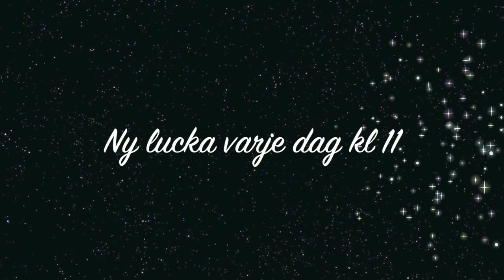Lucka 13, 2011, lyxiga ljus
Ljusets högtid firar vi genom att museets egen ljusforskare, Jan Garnert, berättar om bivaxljus

Jan har även gjort filmen "Ut ur mörkret". Info om filmen, med mycket också om Märta Helena Reenstierna, finns på Jans hemsida Där klickar man sig fram till Film, sedan Ut ur mörkret.

TRANSKRIBERING
De här ljusen är tillverkade av bivax, det lyxigaste som fanns på den tiden då Karl XIV Johan var kung och Årstafrun satt hemma på Årsta gård och skrev i sin dagbok. Då i början av 1800-talet fanns tre goda skäl till biodling. Dels för växternas pollinering, utan blommor och bin ingen frukt, dels för den goda honungens skull och dels för belysningens skull. Utan bin och bivax, ingen riktigt fin belysning. Vaxljus var dyrbara och de tändes bara vid högtidliga tillfällen och riktigt fina fester. I palatset Makalös, där tändes vaxljus ofta, men hemma hos Årstafrun, där tändes aldrig vaxljus till vardags. I stället nöjde sig Märta Helena Reenstierna med talgljus, tillverkade av fett och talg från får. De här vaxljusen de brinner i ljusstakar från tidigt 1800-tal, empirstil. Jag heter Jan Garnert och är forskare i projektet Ljusår vid Stockholms stadsmuseum.